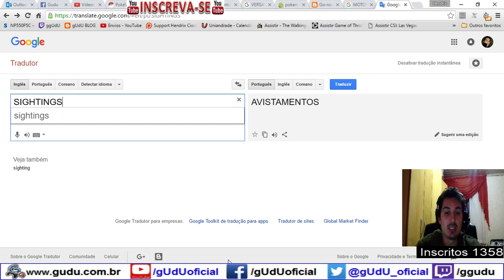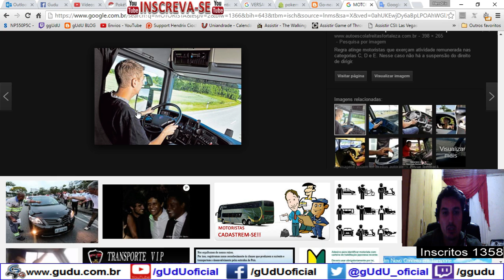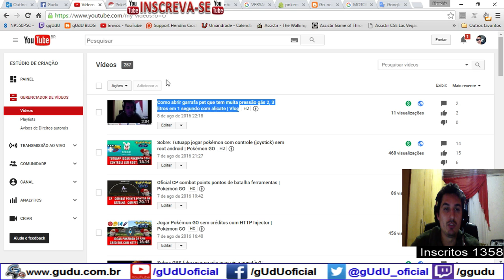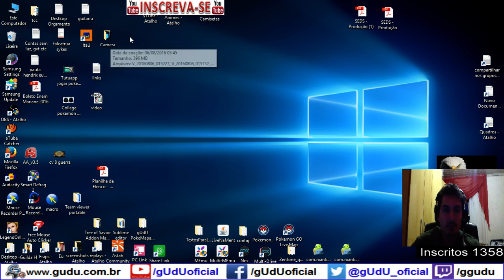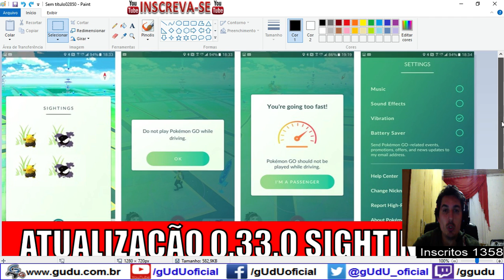O que mudou na atualização 0.33.0 sightings motorista change nickname | Pokémon GO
Achei que esta mudança ainda vai continuar ruim para encontrar pokemon, porem a parte de evitar acidentes pode ser facilmente burlada, além de talvez coibir o uso de gps fake, ou hacks, a questão do nickname foi uma otima idéia, porem vale lembrar que não colocaram para mudar de time, e a mudança de nickname é apenas 1 unica vez, e tambem vai economizar mais bateria para IOS. dentre outros erros que foram consertados.

.­. PARCERIAS. ­. ­.